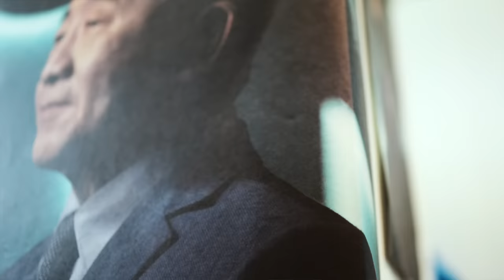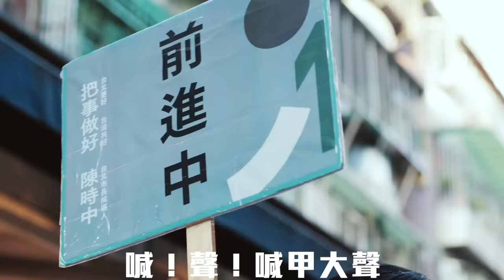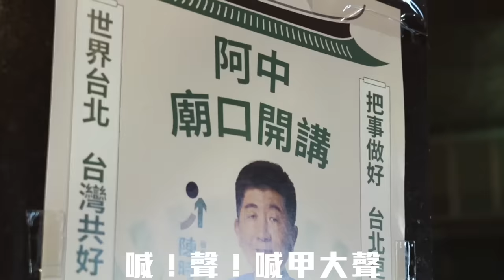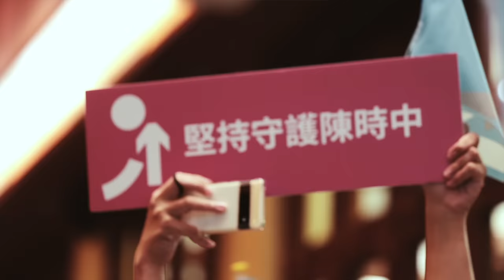《頂真》｜詞、曲：吳永吉 演唱：董事長樂團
《頂真》

詞曲：吳永吉
編曲：董事長樂團

人生的路途 總是有意外
有人愛承擔 有人愛去擔
毋管是外口風雨 有外大
阮永遠做恁 安全的靠山

恁毋通規年透天攏咧罵
做甲流汗予恁嫌甲流瀾
全世界攏講台灣Number 1
飼貓鼠 咬布袋 佇共咱反

嘿！吼！手㩮起來
喊！聲！喊甲大聲
頂真的人 就是拍拚
做好代誌 留好名聲

嘿！吼！攏徛起來
喊！聲！咱做伙贏
頂真的人 共同拍拚
全世界一定一定會出名

若有氣力咱就「Ho-Hai-Yan (吼嗨漾)」
若有歡喜咱就予焦啦
打造一个國際的城市
Welcome to Taipei City

錄音室：這虎錄音室The Hu Studio
錄音師：何政毅/陳官和
混音：Andy Baker
母帶後期處理工作室Mastering Studio: SeaSide Mastering/Studio de la mer

母帶後期處理工程師Mastering Engineer: 王秉皇 Ben Wang